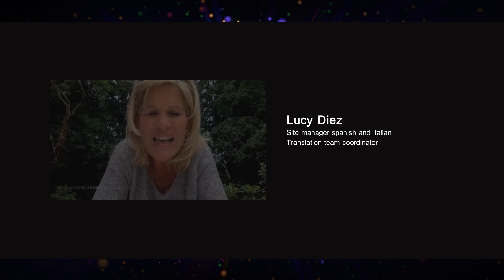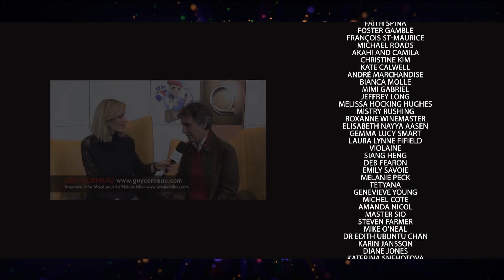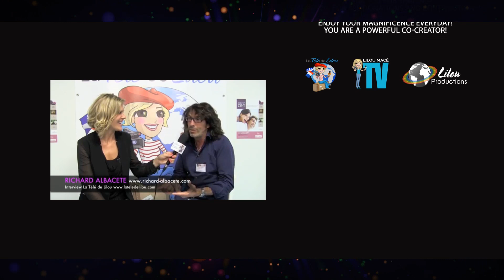Jake Ducey: Finding your purpose